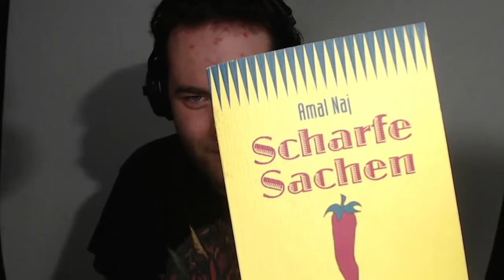Chili-Literatur #1 - Scharfe Sachen - Reisen wo der Pfeffer wächst von Amal Naj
Kleine Vorstellung zum Buch . - Scharfe Sachen

Das erste Buch aus der Reihe Chili-Literatur bei dem ich verschiedene Bücher rund um Chilis vorstelle.

Dir gefällt mein T-Shirt? Hier bekommst du das und viele andere Chili Motive: